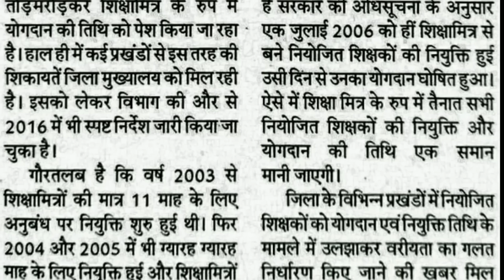शिक्षामित्र और पंचायत शिक्षक का एक समान नियुक्ति व योगदान की तिथि